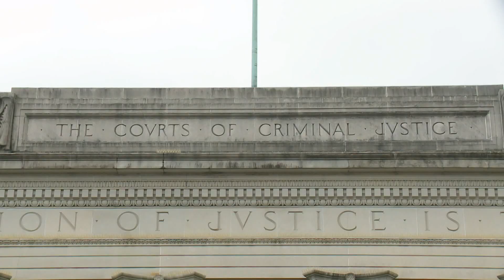"They killed my sister and they say not guilty?”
Four teenagers charged with second-degree murder in the March 21 carjacking and killing of 73-year-old Linda Frickey made their first appearances in adult court Wednesday, where they all pleaded not guilty.

Members of Frickey’s family were among those in court for the brief court hearing.

Frickey’s sister, Jinny Griffin, said she could barely contain herself in court when she saw the four handcuffed and shackled youngsters. She said her thoughts turned to the “heinous” manner in which her sister died.

Frickey was beaten and dragged from her car in broad daylight. She then got tangled in a seat belt as the car took off. She was dragged about a block, with enough force to tear off her arm. She died at the scene.

“I wish I could have told them, what were you doing?” Griffin said. “What were you doing? What were you thinking? Thirteen blocks? As you can see, I'm mad now. I was mad when I saw them. They killed my sister and they say not guilty?”